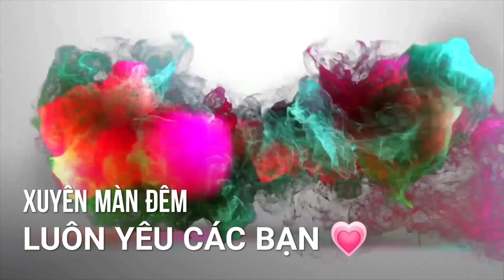🔴 Xuất Hiện iPhone 13 Màu Hồng & IPHONE 13 Pro Max Cùng Màn Hình 120HZ Tại Apple Event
Các bạn truy cập đường link này để xem trực tiếp nhé
🔴 TRỰC TIẾP SỰ KIỆN RA MẮT iPhone 13 & IPHONE 13 Pro Max Giá Siêu Rẻ Live Trực Tiếp Tại Apple Event

🔴 Xem Trực Tiếp Thuyết Minh TIẾNG VIỆT 🇻🇳 Thì Bấm theo

🔥 Kênh Youtube Chất Lượng Full 1080p HD Các Bạn Yên Tâm Xem THOẢI MÁI và TẬN HƯỞNG Nhé!
🤝 Thanks Kiu Tất Cả Anh Chị Em, Cô, Dì, Chú, Bác và Các Bạn Đã Xem Và Luôn Ủng Hộ Cho Kênh Nhé!
🛑 Tôi Sẽ Sáng Tạo Thật Nhiều Video Hay Hơn, Ngon Hơn, Bổ Hơn Và Độc Lạ Hơn Cho Các Bạn Thưởng Thức Và Đừng Quên Để Lại Like Và ĐĂNG KÝ Cho Kênh Nhé!

 🎁 Ủng Hộ Kênh YouTube XMD Các Bạn Chuyển Khoản Theo STK Ở Dưới Nhé!
✅ Số Tài Khoản Ngân Hàng MB Bank : 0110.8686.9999
( MB Bank Quân Đội - Chi Nhánh Phường Láng Thượng, Đống Đa, Hà Nội )

♥️♥️ FAN CHÂN CHÍNH CỦA XMĐ SẼ LÀM GÌ Nè ?♥️♥️
✔️ Xem Video Từ Đầu Tới Cuối Luôn Để Xa Màn Hình
✔️ Để Lại Bình Luận Nhận Xét Dưới Video
✔️ Share Video Chia Sẻ Niềm Vui Và Kiến thức Lên Các Group Trên Facebook Cho Tôi Nói Riêng Và Cả Team Của Tôi Nói Chung Nhé.

⚠️ Luôn Đồng Hành Cùng YouTube Và Các Bạn Trong Suốt Quá Trình Làm Youtuber